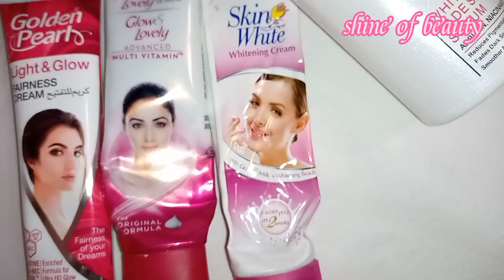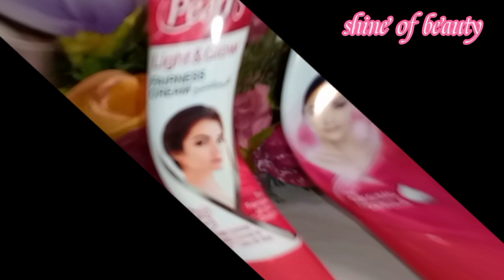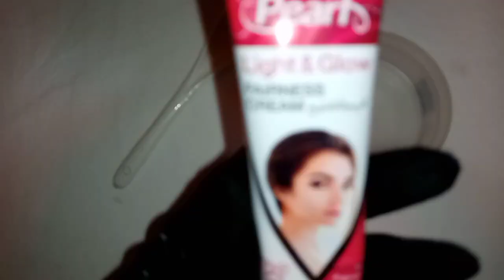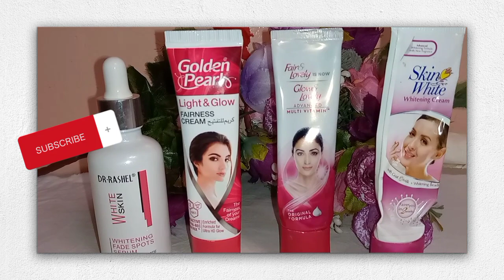Dark sport ko khatm karne ka formula cream|whiteningcream|skin whitening formula cream|farmula cream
fair glow skin/ fair skin/gora kare NY wali cream

2 Days Skin Whitening Cream, Best Skin Lightening Creams, skin whitening cream, Skin lightening creams for dark spots, Effective skin whitening creams, Get Fair Skin Permanently Naturally, beauty tips, fastest way to get fair skin, whitening cream, fair skin, fair color, face whitening cream, rang gora karne ka tarika, tips, tricks, beauty, nuskha, glowing skin, skin glow, face glowing, dark spots, wrinkles, acne, pimples